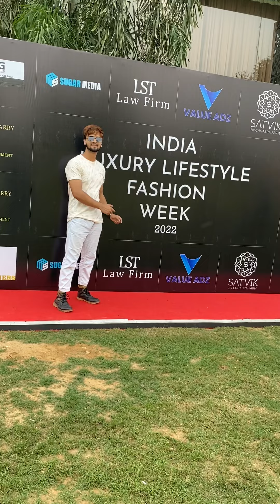India luxury lifestyle fashion week 2022